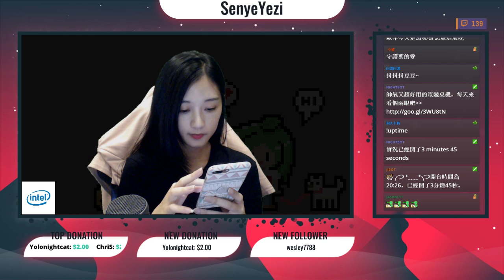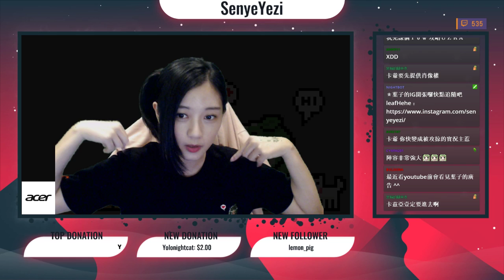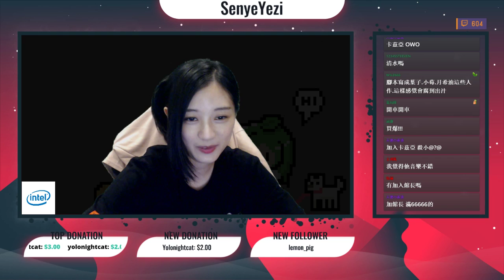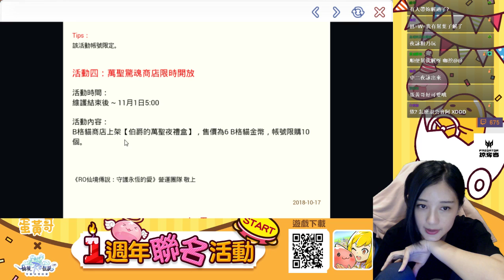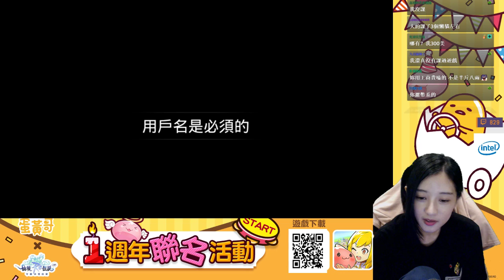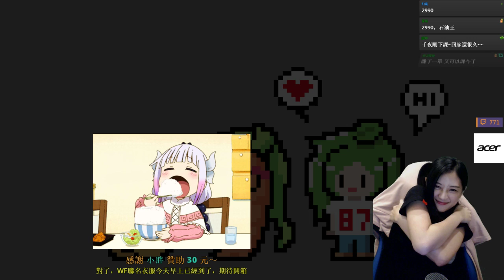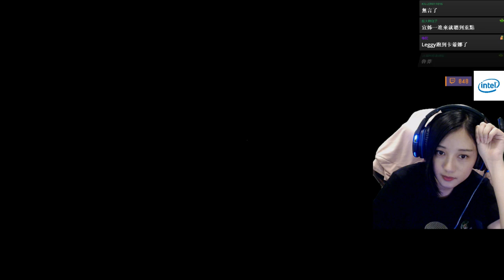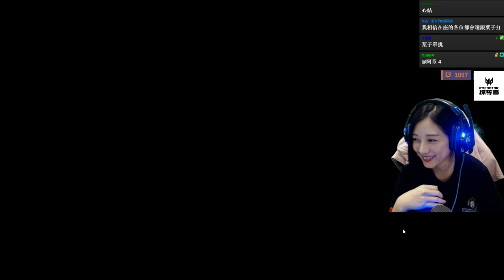【葉子VOD】隨便開開，九點RO：守護永恆的愛｜2018-10-18